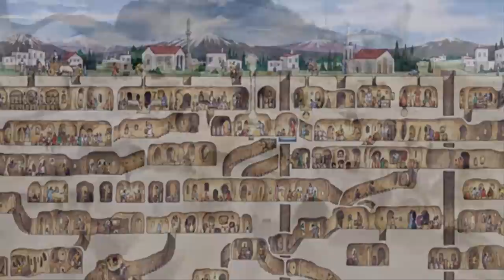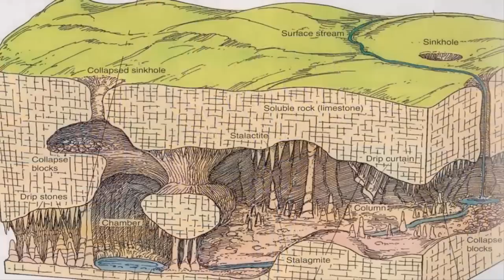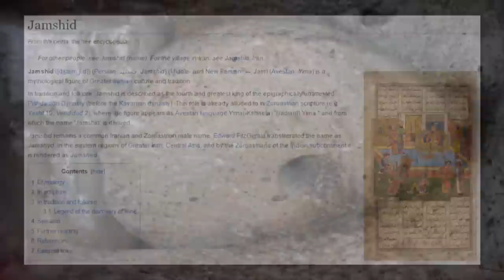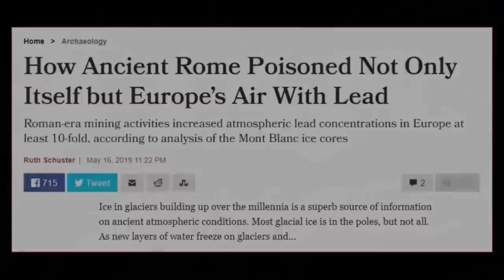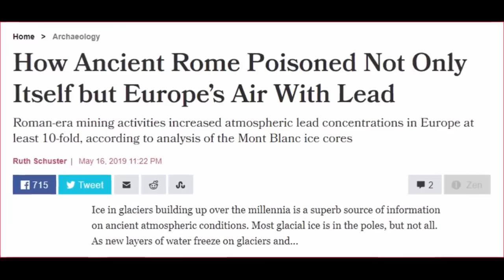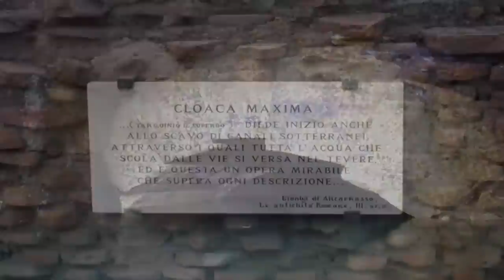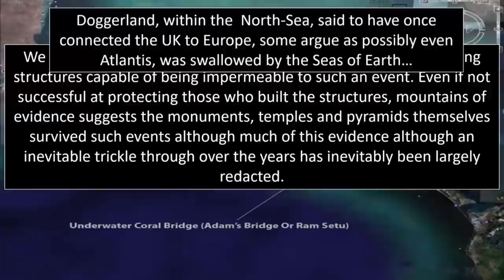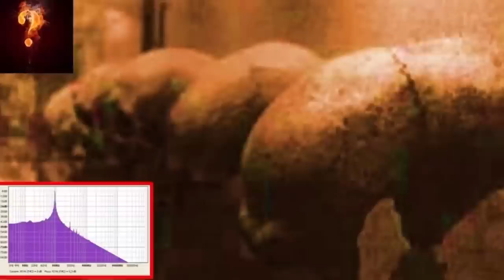100,000 Yr Old Underground City Found In Derinkuyu?